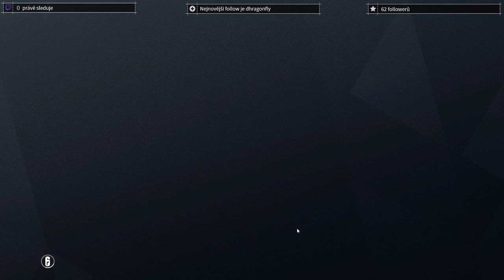Another test stream: Quick match